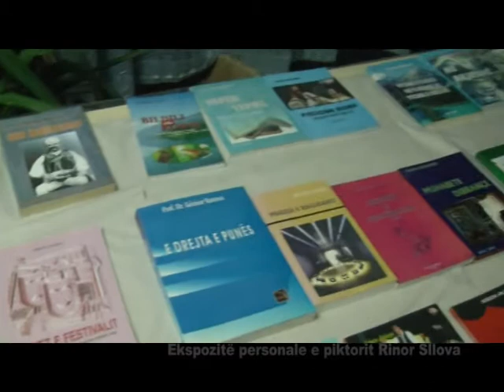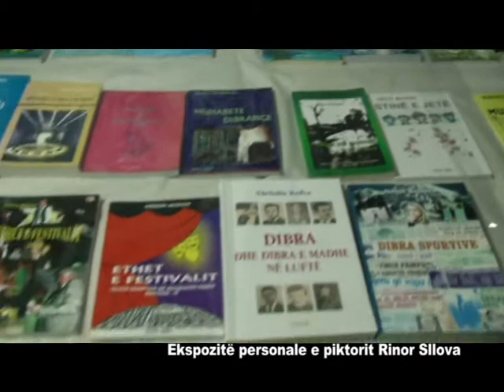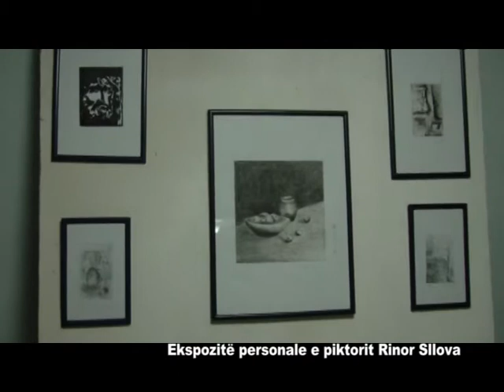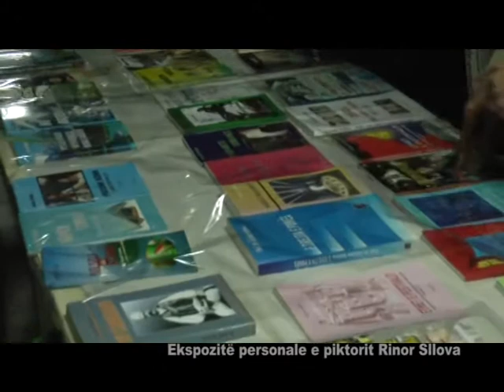ekspozite personale e piktorit rinor sllova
Rinor Sllovva